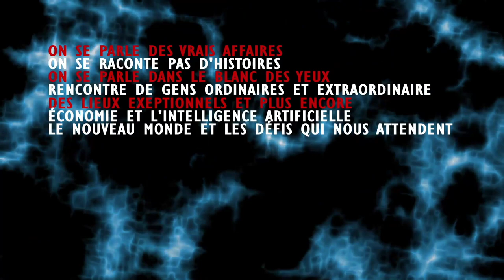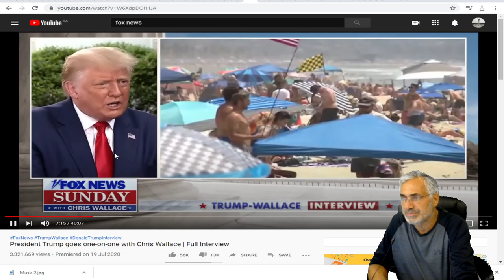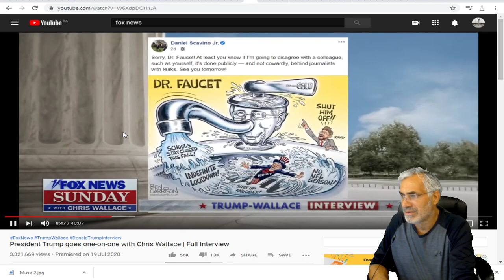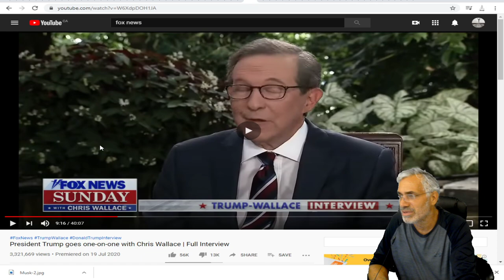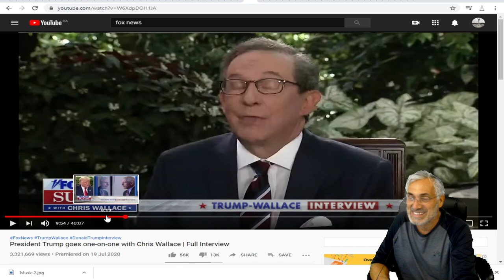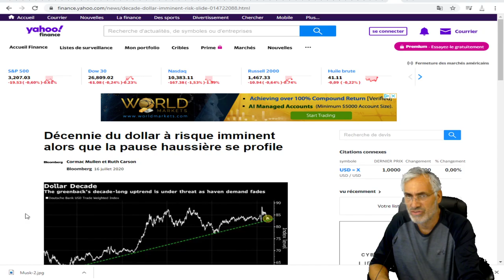UN DES MOMENTS LE RÉVÉLATEUR DE L'ENTREVUE ACCORDÉ PAR TRUMP À CHRIS WALLACE DE FOX NEWS.